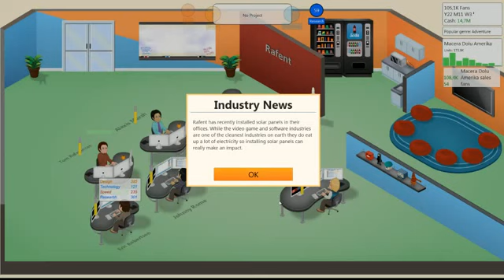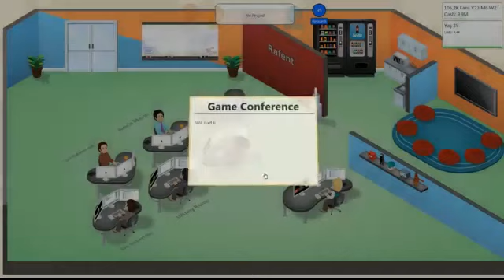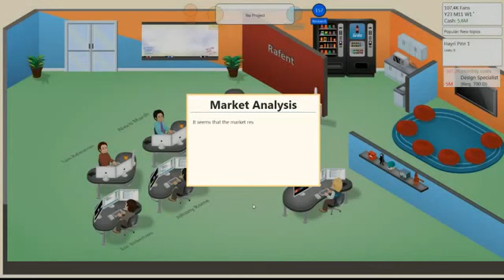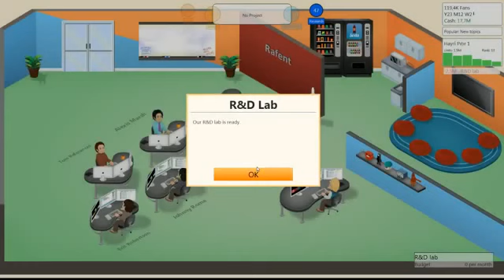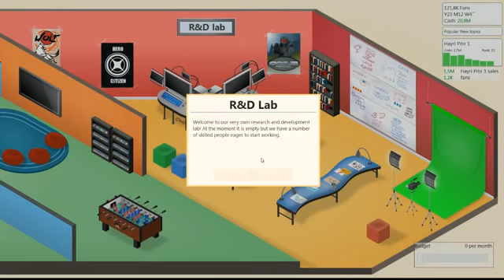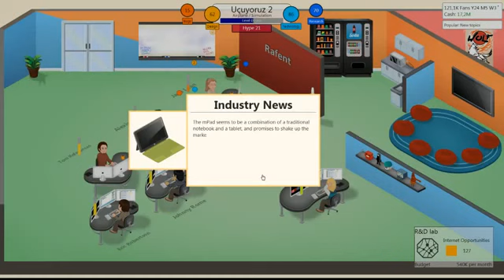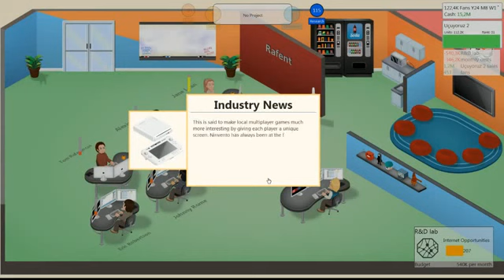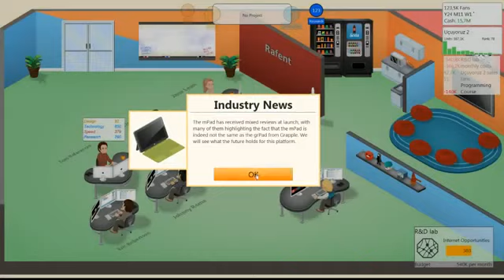Game Dev Tycoon Gameplay Bölüm 11 Türkçe